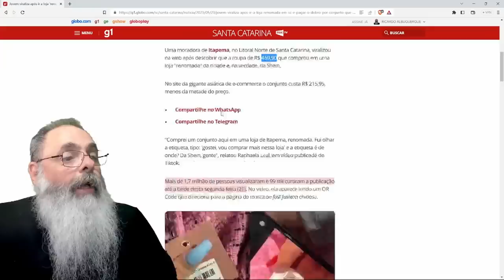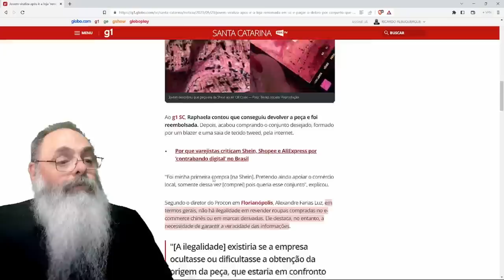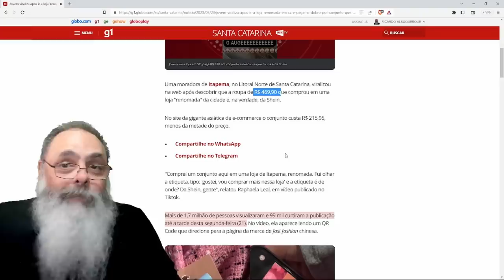VIDEO VIRALIZA mostrando ROUPA de LUXO que era IMPORTADA da SHEIN pela METADE do PREÇO